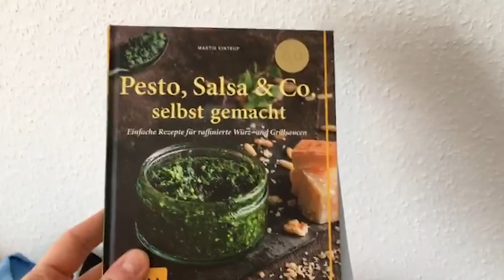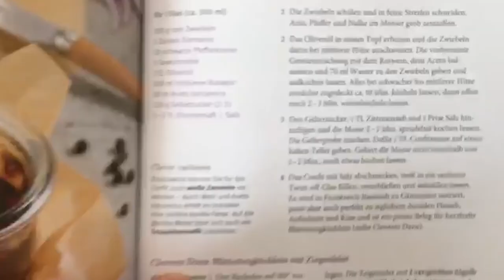Staatstheater@Wohnzimmer - Schauspieler Thomas Schumacher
Schauspieler Thomas Schumacher sagt`s mit Rilke.
Und mit Kochrezepten...
Und mit Texten zum Lernen für Premieren, die hoffentlich bald kommen.

Träumen...